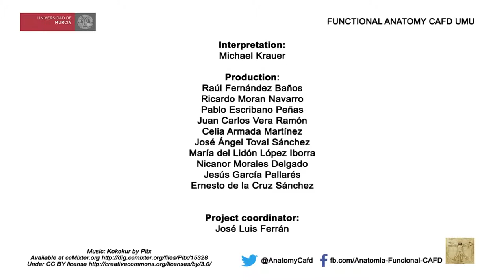Snowboard 1 - English